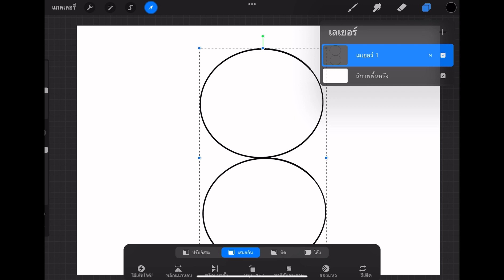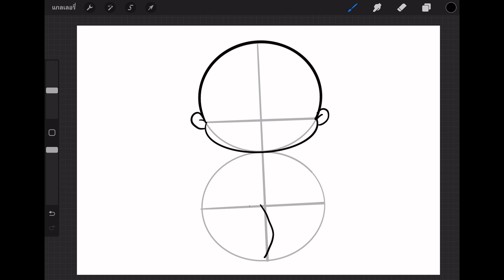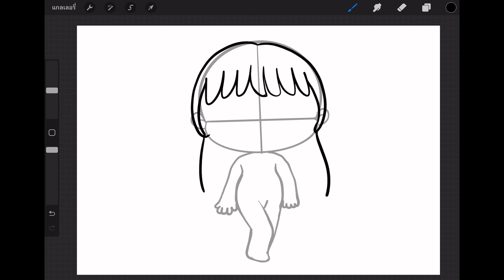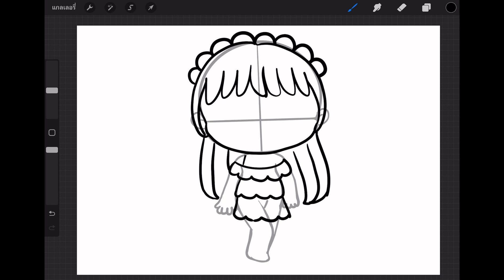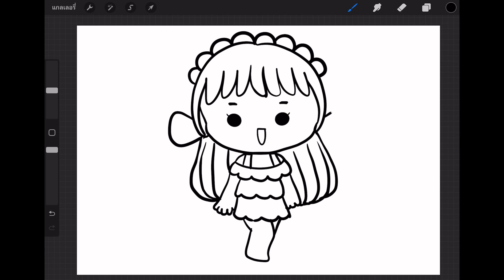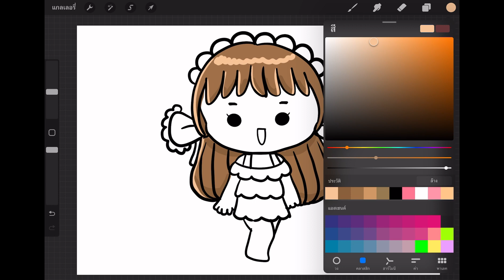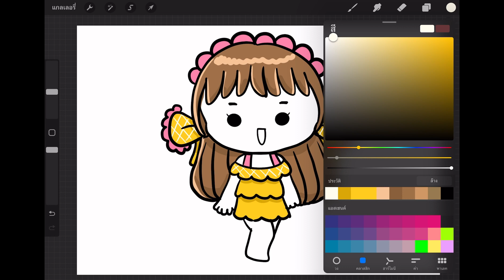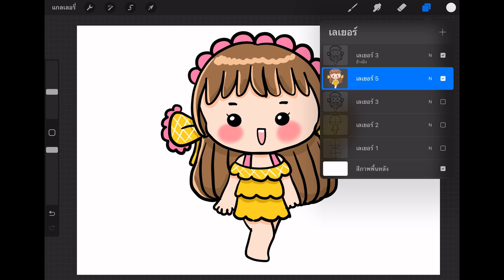วาดรูปสาวน้อย แบบง่ายๆ How to draw a simple little girl